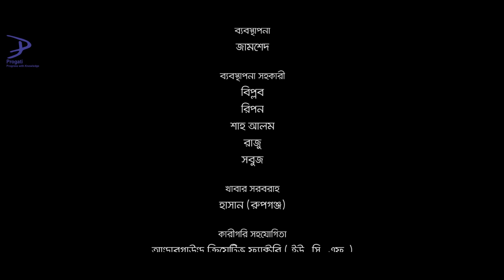Love & Hate | Farhan | Lamya | Mabrur Rashid Bannah | New Natok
Sotry, Screenplay n' Direction : Mabrur Rashid Bannah
Producer : 𝐊𝐡𝐮𝐝𝐚𝐭 𝐄 𝐄𝐛𝐭𝐢𝐡𝐚𝐳

Cast: Musfiq R Farhan, Lamya Siddiqua, Tanzim Anik, n’ More
ADs: Towfik, Amit, Mahin, Gerson n’ Rashed
Cinematography: Ashik Aman
Edit: Shamim Rahman
Poster: Rabby Raz

Production : Underground Creative Factory (UCF)
𝐂𝐨𝐩𝐲𝐫𝐢𝐠𝐡𝐭: 𝐏𝐫𝐨𝐠𝐚𝐭𝐢 𝐄𝐧𝐭𝐞𝐫𝐭𝐚𝐢𝐧𝐦𝐞𝐧𝐭